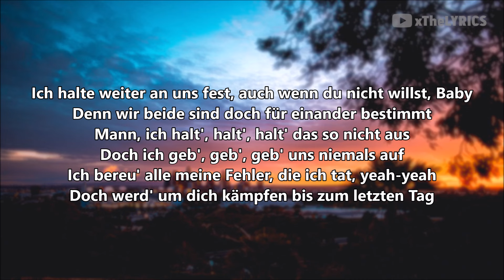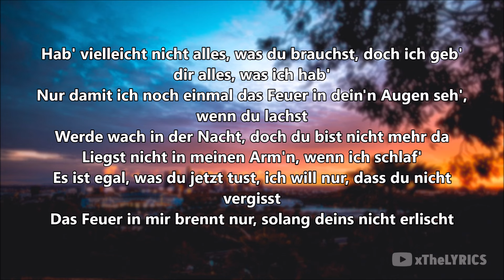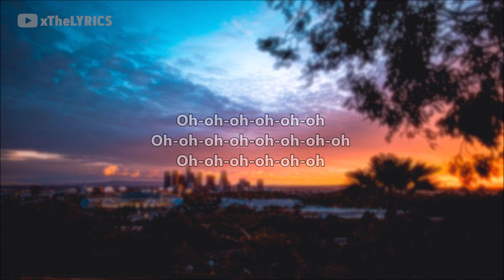Milano - FEUER [Lyrics]